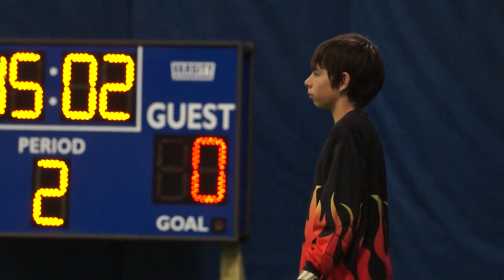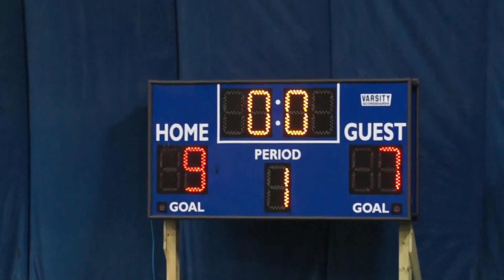Amity Vs. Rage 9-7 Recap [HD]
YouTube won't allow the audio to play so its been replaced